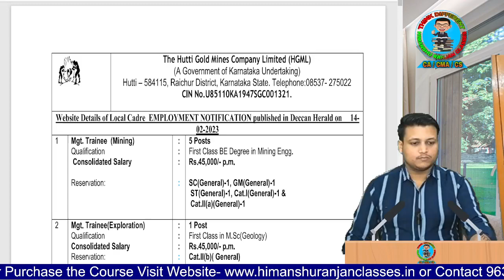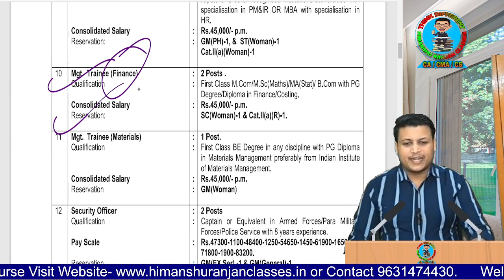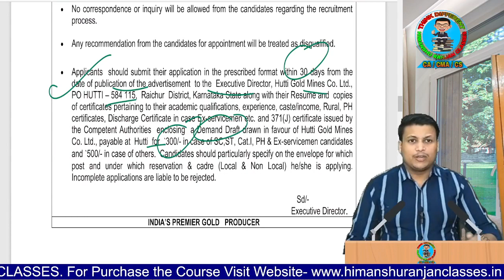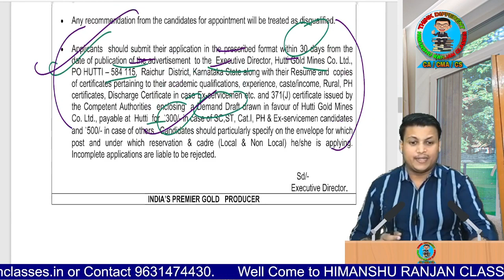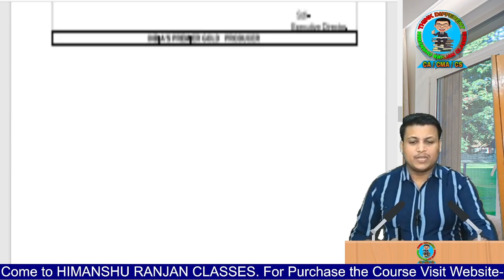The Hutti Gold Mines Company Ltd (HGML) Management Trainee (Finance) Vacancy 2023 | M.COM | PSUJOB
1. BHEL
2. PPSC- Senior Assistant Accounts/Junior Auditors/ Senior officers
3. FCI
4. HCL
5. HPSSC
6. SECI
7- ONGC MRPL
8- UPPCL
9- BDL
10- MPPGCL
11- NMDC
12- SJVN
13- Central Silk Board
14- AIC
15- IFSCA
16- RAITES

Contents
PSU PAPER- 30+
Language-  English

NOTE: No amount was refunded